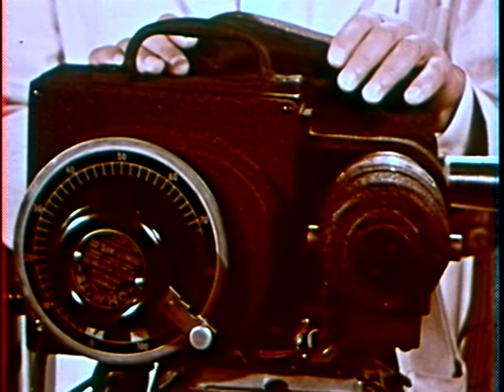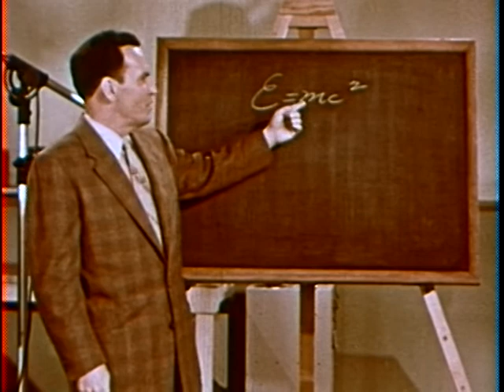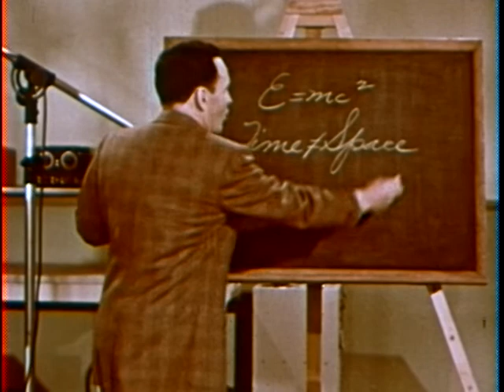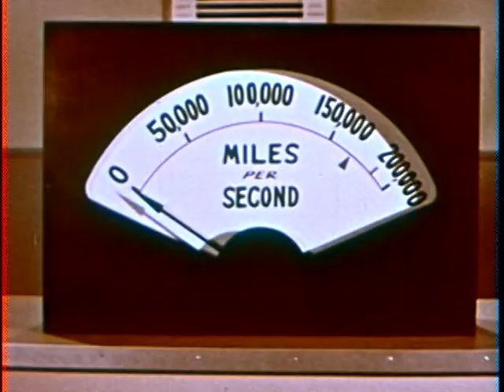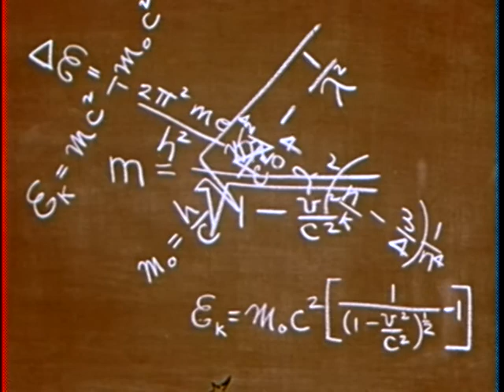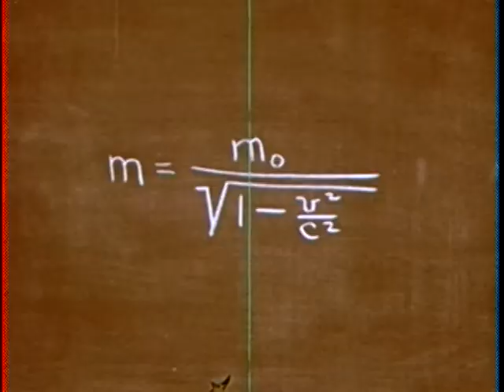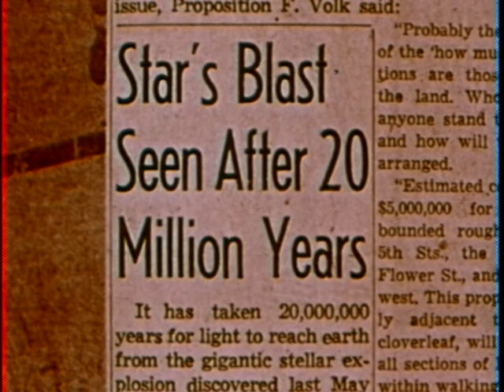mystery of time